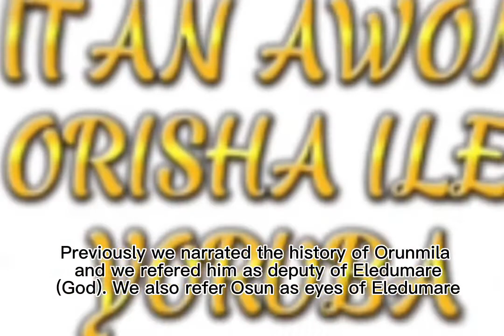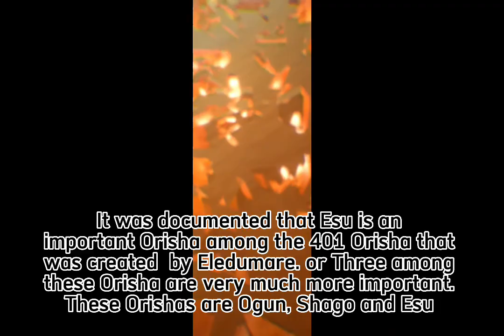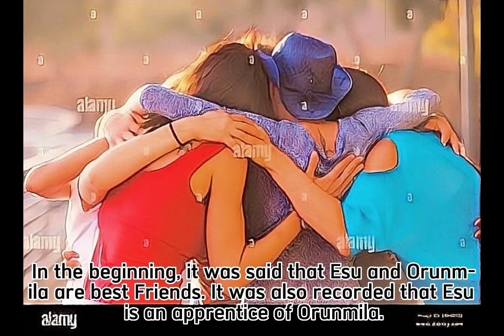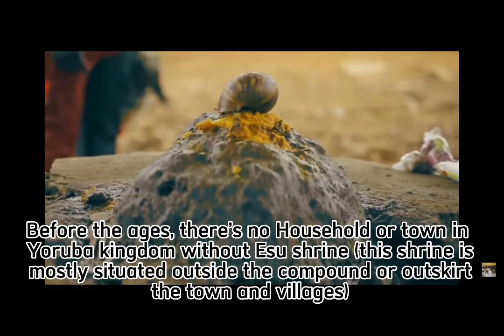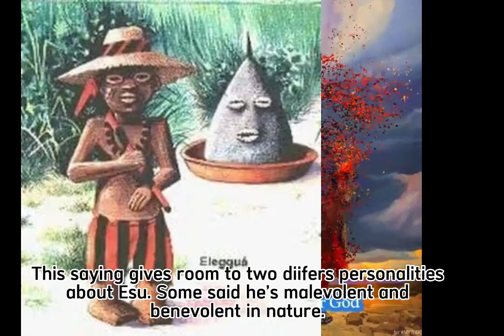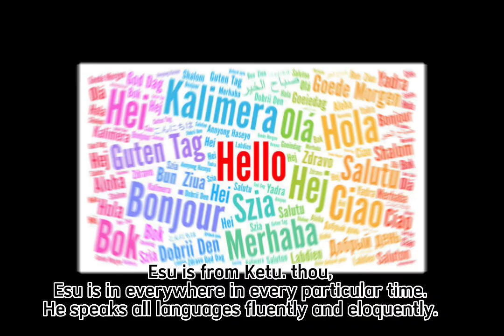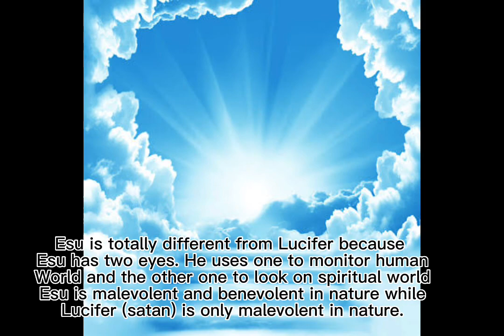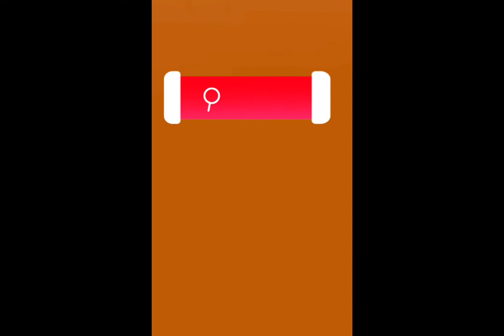Esu is different from Satan according to Yoruba mythology and written documentation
ITAN ESU LAALU OGIRI OKO (the most important Orisha among Yoruba African pantheons)